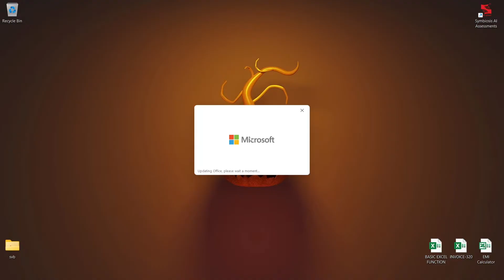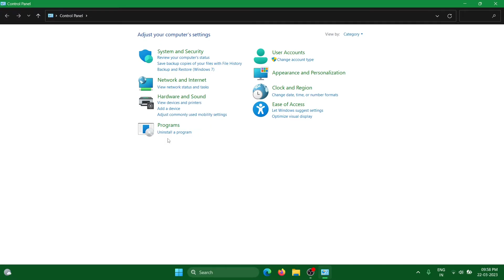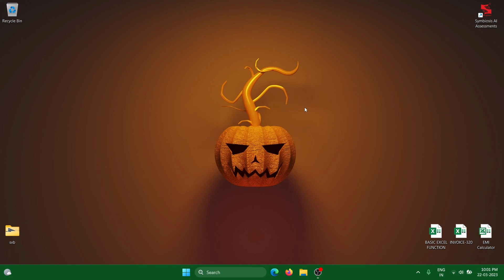How To Fix Microsoft Office Updating Office Please Wait A Moment Error - Stuck Loading Update Office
About Video - I recently had a problem when I tried to launch Microsoft Outlook and every time it kept getting stuck on an update screen on startup. The message also comes up when I try to use other programs like Word and Excel. But I was able to fix it! And in this short video I'll show you how to get all your Office 365 applications working like normal again.

So after about a minute an error message pops up saying the application couldn't start. Here just click OK to close it. There's two ways to fix this update problem.

Chapters
00:00 - Intro
00:39 - Solution 1
01:02 - Solution 2
01:57 - Outro